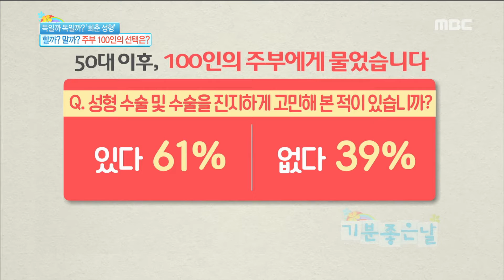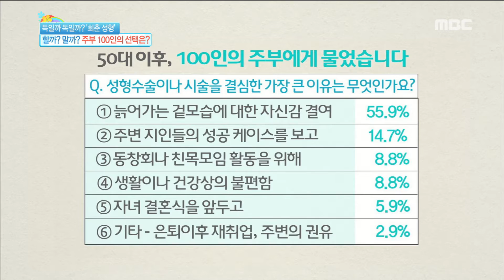[Happyday] Why do plastic surgery 50대 이후, '회춘 성형'을 결심하는 이유는!? [기분 좋은 날] 20160823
Why do plastic surgery 50대 이후, '회춘 성형'을 결심하는 이유는!?